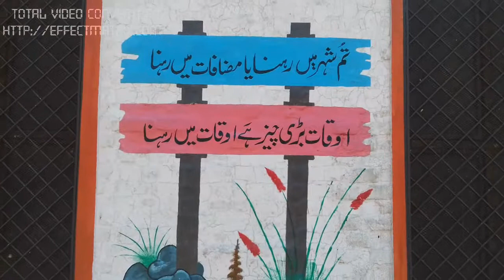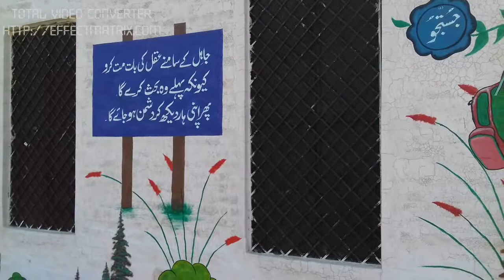wall painting for school_school wall painting_scenery painting by Tabassum ARTS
School wall painting by Tabassum ARTS
how to paint a scenery step by step
kktabassum
wall painting for school